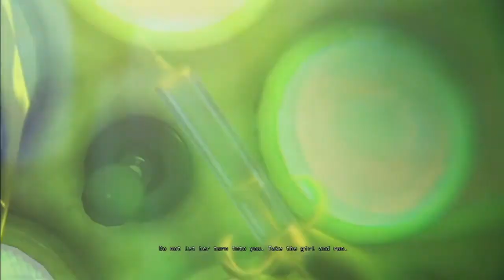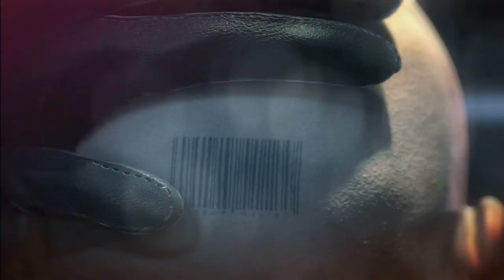Let's Play Hitman Absolution The King of Chinatown